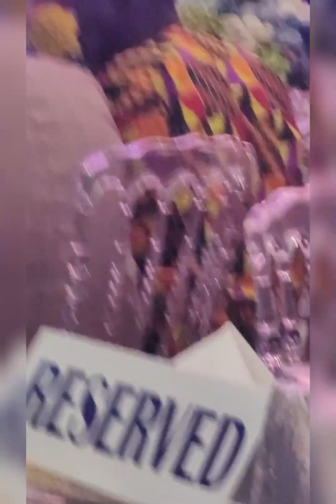Kono Emmerson Love Performance @Kono Conference 2022 Koidu City Kono District Sierra Leone.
Kono Emmerson Live Musical Performance at the Thomas saquee hall Koidu city Kono on the 21st December 2022, Sierra Leone West Africa.

Song Done By Kono Emmerson
Thanks and appreciate to Mummy Sitta Kaikai
Thanks and appreciate to all the paramount chiefs in Koidu city, Kono Conference Home and Abroad. Councilor Mariama Kandeh and Mummy Edrien Esther Senessie
        Glory Be To God Almighty.